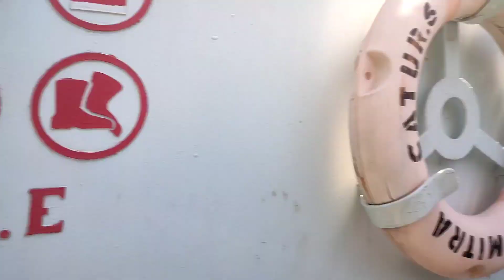Ambil muatan di tengah laut